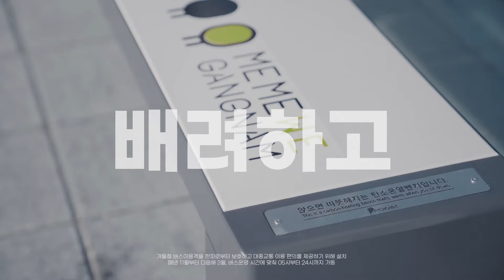[2020 강남구 1분 홍보영상 공모전] MEMEWE GANGNAM - 장려상 수상작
강남구의 새로운 스타일 브랜드인 ‘미미위(MEMEWE) 강남'을 소개하고 조형물들의 스팟을 보여주는 영상을 기획.
세 명의 모델을 각각 오피스, 즐길거리, 패션이라는 테마로 설정해 그들을 통해 강남구의 다양한 면모를 보여주고자 했습니다.